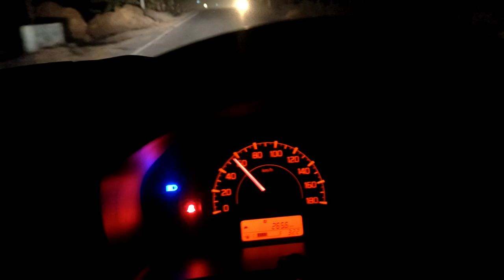🔥Ek Chand Ka Tukda Hai❣️|Nexa Baleno🔥|Whatsapp Status|🔥Night Car Driving Status